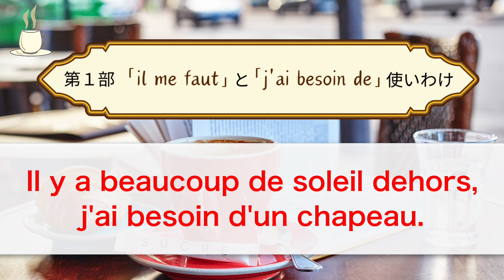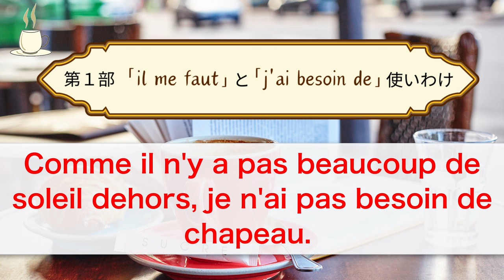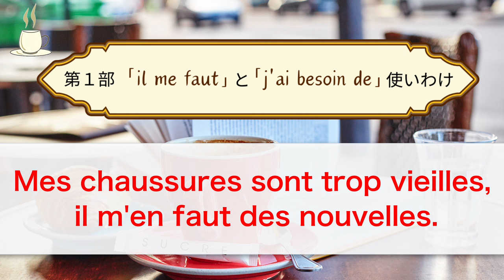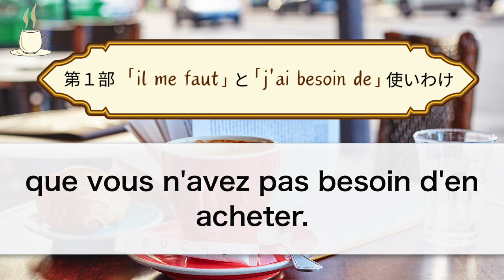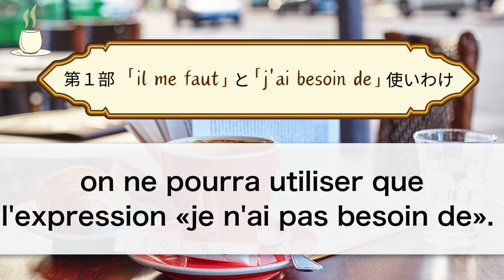意味が似ている「il me faut」と「j'ai besoin de」否定形での使い方に注意【フランス語】 [#531]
アンサンブルアンフランセ講師のJosephです。今回は、ほぼ同じ意味を持つ二つの表現「il me faut」と「j'ai besoin de」の使い方について、復習したいと思います。肯定形では同じ意味を持ちますが、否定形では意味が変わるので気をつけてください。

00:00 タイトルコール
00:17 冒頭の挨拶
01:17 第１部　「il me faut」と「j'ai besoin de」の使い方
09:42 第２部　オンライン仏語グループレッスン、若葉マーク学習者向けレッスン紹介

★531回 フランス語原文★

★フランス語レッスンメール（無料）★

★定額通い放題！グループレッスン★

★アンサンブルの再生リスト★

★フランス・フランス語情報満載★